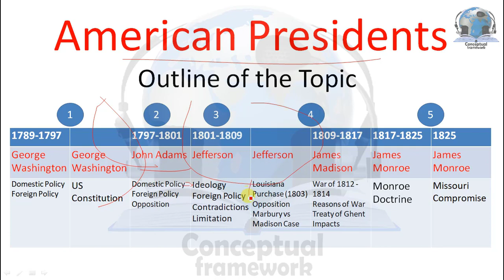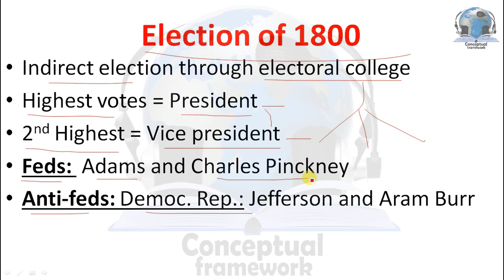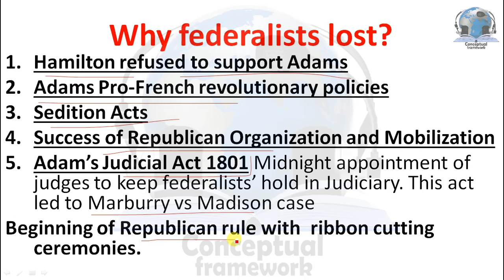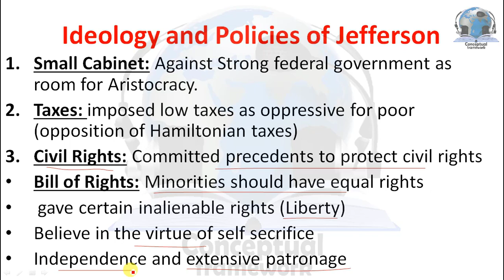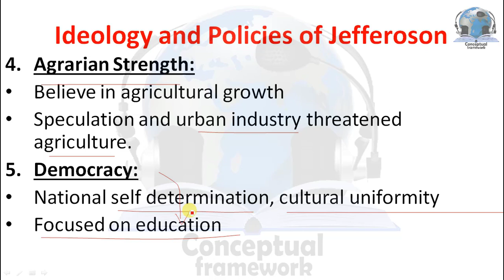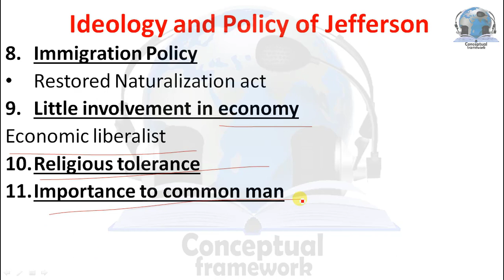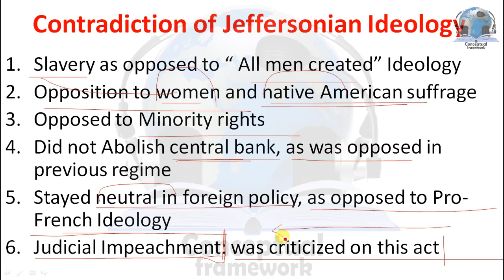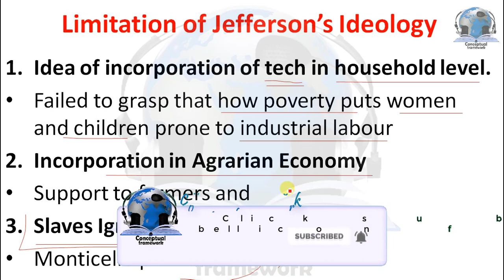Thomas Jefferson - 3rd President of America - Ideology and Policies | Hindi Urdu | Bilal Concepts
In this video we will focus on the policies and ideology of Thomas jefferson, who was the 3rd President of USA
These videos specifically focus the CSS/ PMS/ PCS/UPSC subjects.
However, other learners may also find good and knowledgeable pieces of stuff here.